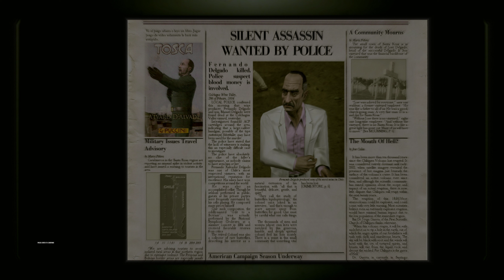Hitman Blood Money - Mission 2 - A Vintage Year "Plan C" [PC/4K 60FPS/8192x4320] DLDSR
ISM ARK 12 Gaming Computer Specs:

TRIDENT Z ROYAL DDR4 128GB Ram Memory
MSI MPG Z390 GAMING PRO CARBON Motherboard
GeForce Experience Hardware Accelerated Screen Recording
INTEL i9 9900K Micro Processor
EVGA GT Series 1000W Power Supply